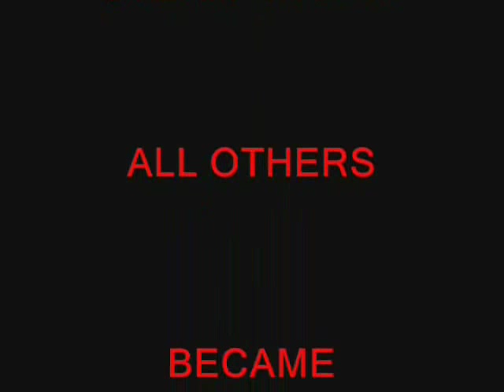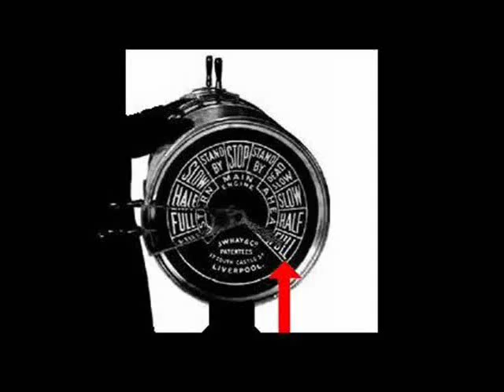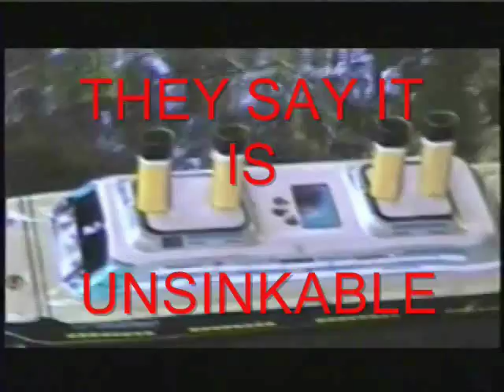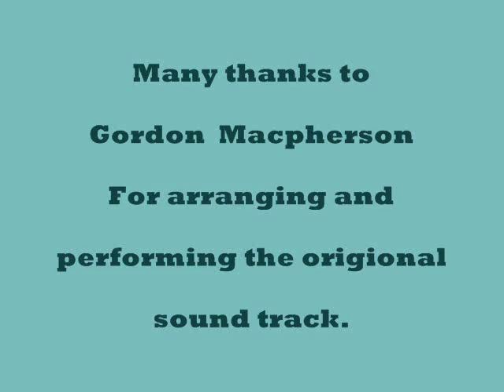TITANIC PUTT PUTT BOAT Sinks-YT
Shocking secrets about the sinking of the TITANIC are revealed in this docudrama.
Caution:- May offend some viewers.
D.F. writes, "Great sound track."